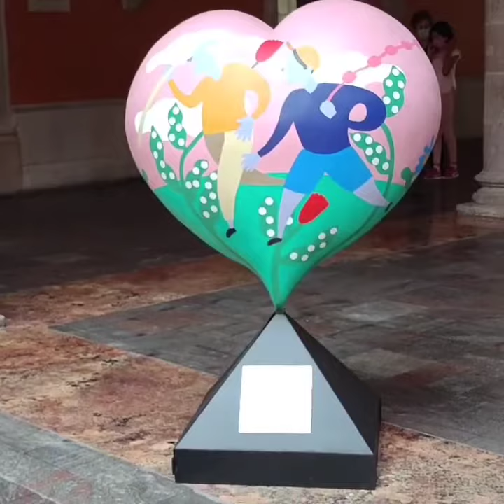EXPOSICIÓN CORAZONES agua Caliente patio de Palacio Estatal de Aguascalientes. Agosto 2021.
EXPOSICIÓN ARTISTAS AGUASCALIENTES.